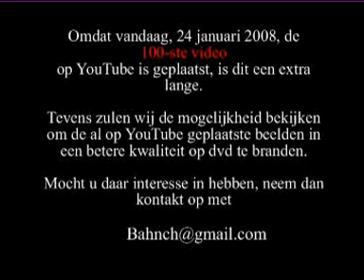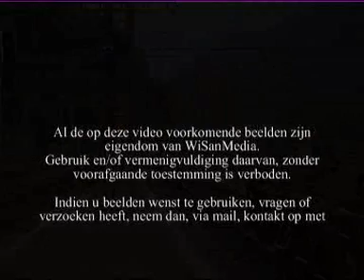Compilatie beelden station Göschenen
Ter gelegenheid van de 100-ste video op YouTube dit keer een iets langere. We zien diverse treinen aan ons voorbij trekken, zware goederentreinen, reizigers treinen, Zwitsers, maar ook ander materieel.